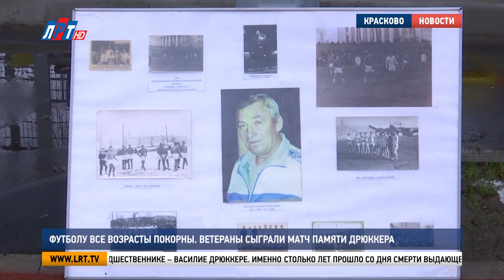Футболу все возрасты покорны. Ветераны сыграли матч памяти Дрюккера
В городском округе Люберцы состоялся турнир по футболу памяти прославленного спортсмена и тренера Василия Дрюккера. Это ежегодное мероприятие, которое собирает ветеранов отечественного футбола и друзей известного нападающего. Все подробности расскажет наш корреспондент.

На этот раз местом встречи стал стадион «Электрон» в поселке Красково. Уже в 16-ый раз ветераны люберецкого футбола играют в память о своем друге и предшественнике – Василие Дрюккере. Именно столько лет прошло со дня смерти выдающегося спортсмена.

Валерий Коробков, Вице-президент Федерации футбола г.о. Люберцы:
«Это национальный герой люберецкого футбола. Примерно как Теренков в Советском Союзе, так Василий Николаевич Дрюккер у нас в Люберецком районе Московской области. В год, когда он умер, Федерация футбола постановила проводить этот турнир».

Анатолий Яковенко – постоянный гость турнира. С Василием Николаевичем его связывает футбольный клуб «Торпедо». Играли вместе с 1964 по 1970-ы годы.

Анатолий Яковенко, ветеран ФК «Торпедо»:
«В 64- 65 году Федерация футбола Московской области организовывала список лучших игроков области по всем номинациям. Василий в течение этих двух лет признавался лучшим нападающим Московской области. Кроме таких чисто футбольных его достоинств, как человек он был очень хороший, порядочный честный, абсолютно бесконфликтный».

На турнир приехали 8 ветеранских команд со всего городского округа. В спортивном состязании приняли участие спортсмены и из соседних муниципалитетов. Несмотря на мороз и мокрый снег, игра состоялась.

Олег Холупов, ветеран ФК «Торгмаш»:
«Каждый год играем в этом турнире. С удовольствием принимаем участие, вспоминаем ветеранов. Здесь не столь  важен результат. Самое главное, что мы встретились, увиделись, пообщаемся, вот это основной результат. А получится выиграть – будет замечательно».

Главный приз - Кубок, посвященный памяти ветерана люберецкого футбола. Он будет храниться у команды, занявшей первое место,  – ровно год. А уже на следующем турнире перейдет новому победителю.